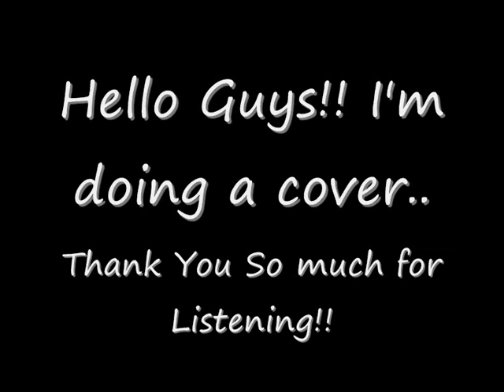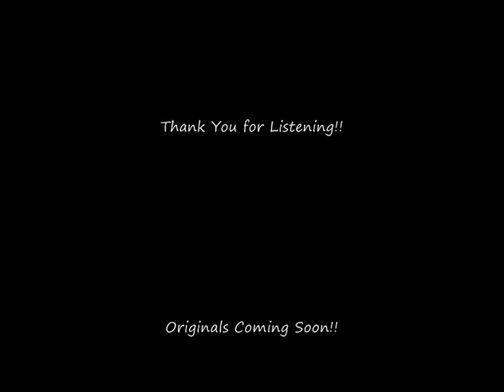Phliq - Wedding Dress (Eng Cover)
Hey Guys!! I'm covering this time. Hahaha. Some cool korean dude, his song is entitled Wedding Dress.. but i'm doing it in english.. It might be weird to hear this if u already like the korean version.. Otherwise, if this the 1st time you're hearing, then i'm lucky. Hahaha.. Try try only la.. So, just check this out la..

Phliq - Wedding Dress (Taeyang)

some say it's not over till it's over,
there's something i gotta say before i let you go
listen

Verse;
You have a fight with him, i see your eyes crying
u feel sad and blue, i become so hopeful
my heart slowly starts to ache ache secretly
then just a smile can make me feel happy
to keep you knowing from how strong i feel about you
but if you know, without a doubt there's nothing we can do
i close my eye to see the things i wanna see
so, please just leave him now and come to me

Chorus:

Baby,
Don't take his hand when he comes to you
cause you should be my lady,
I've been waiting so long just for you
look at me now
when the music start you vow to spend
the... rest of your... life with him
how i prayed every night (i prayed every night)
i'll see us in another light..
i see you wear that wedding
dress.. dress..
dress.. dress.. (i'm not next to you)
dress.. dress..
dress.. dress.. oh no...

Verse:

never knew how i felt about you, i hope u feel it too..
sometimes i wished that you will my boo
so now i have no more tears tears left to cry
when i'm by myself i talk to you like you are by my side
i've felt so restless every night when you're not with me
maybe i don't know all along that you're not meant for me
i close my eyes and dream an endless dream
so would you leave him and come to me

Chorus:

Baby,
Please don't take his hand when he comes to you
I've been waiting for so long just for you
dress.. dress..
dress.. dress..
dress.. dress..
dress.. dress..

Bridge:
Just go ahead with him, i dun think we can last
i got to move on and don't think about the past
i thought you'll be the one, the very one, the one that catches my heart
No oh...

Chorus:
for such a long time i'm in an illusion like a fool it was too blind to see
she is.. still looking at me, i feel so weak when she smiles at me

the wedding dress you're wearing
dress.. dress..
dress.. dress..
it's not me (next to you)
the wedding dress you're wearing dress..
dress.. dress.. (it should have been me, it should have been me)
dress.. dress..